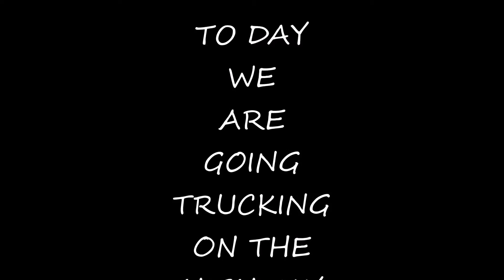LETS GO TRUCKING PART ONE